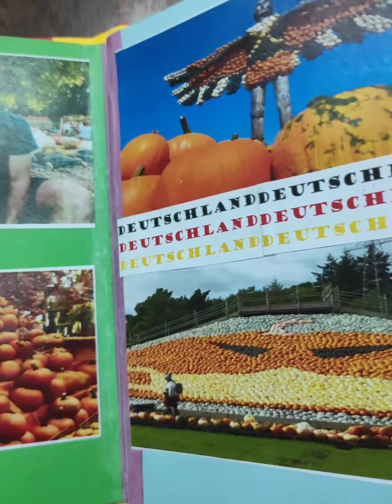Ludwidsburg Pumpkin 🎃 Festival🥳 || Scrapbook